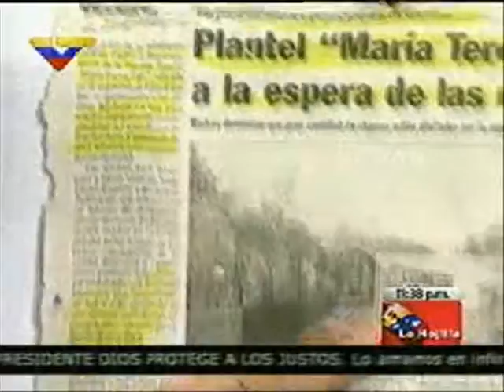MENTIRAS DE RADONSKY EN MIRANDA LA EDUCACIÒN ESTA EN EL SUELO